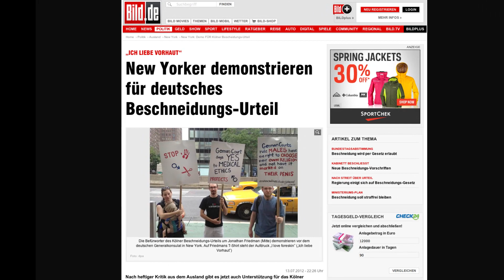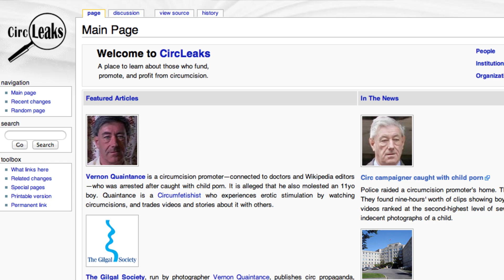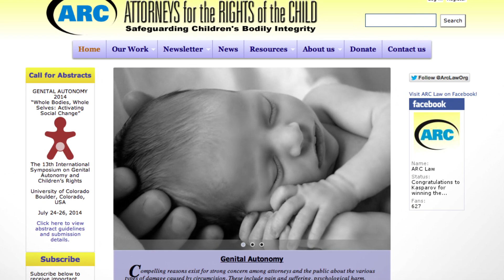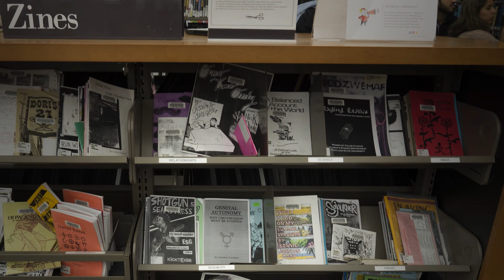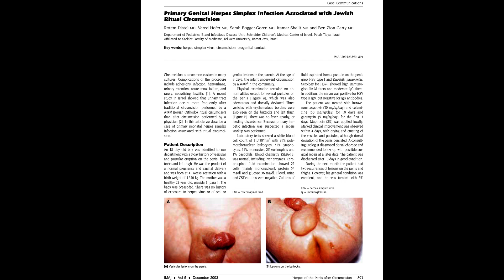metzitzah b'peh & first sexual experience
Jonathan Friedman discusses circumcision and metzitzah b'peh and how they have impacted his life.